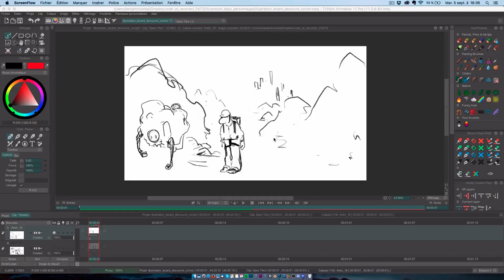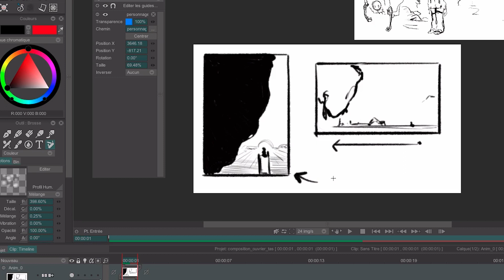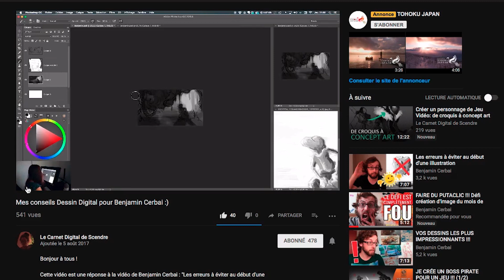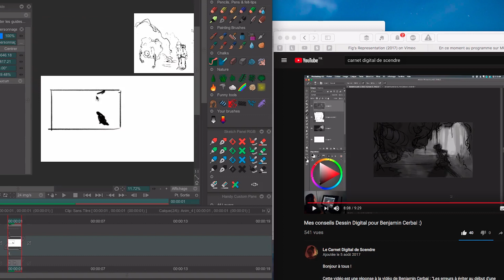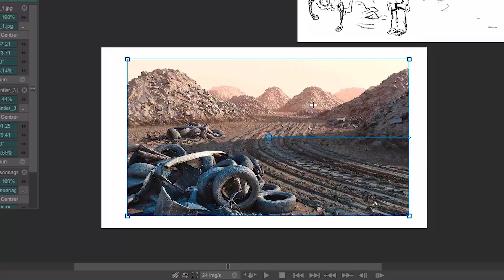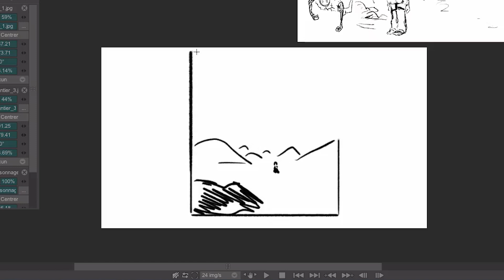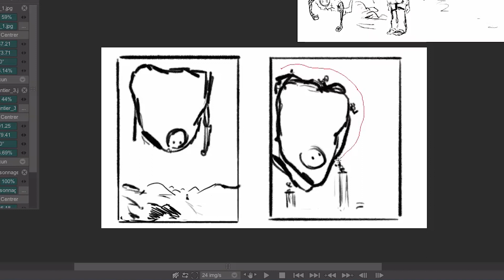COMPOSITION D'IMAGE : Raconter une histoire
En ce moment je teste différentes compositions pour mon illustration, pour trouver la meilleure histoire possible.